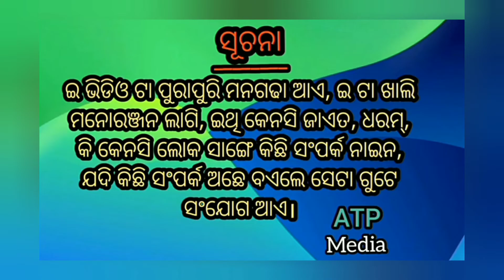BUDDHIBANA TANA NANA ||ବୁଦ୍ଧି ବନା ତାନା ନାନା //ସମ୍ବଲପୁରୀ କମେଡି //sambalpuri comedy//ATP media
ବୁଦ୍ଧିବନା ତାନା ନାନା ।।ସମ୍ବଲପୁରୀ କମେଡି
buddhibana tana nana// ATP media production present

Actors:
SACHIN
UDDHABA
SANTOSH
BANABASA
RAMAKRUSHNA

Camera:   Raghunath Misha
Producer: Artatrana Panda

Story, editing & direction::

Chudamani Muduli